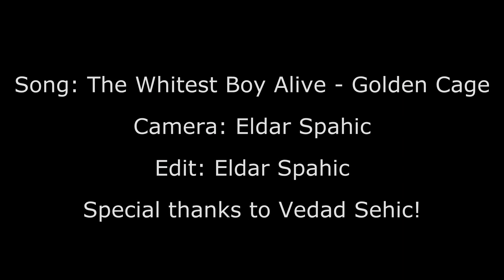Sarajevo Tour - Eldar Spahic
Mosaic of Sarajevo
The Whitest Boy Alive - Golden Cage

Panasonic HDC-TM900
Canon 5D MK2 + 20mm F/2.8 CZJ + 35mm F/2.4 CZJ + 50mm F/1.8 Pancolar

Filming Eldar Spahic, Vedad Sehic!

HD Footage edited with 3GB of Ram and without Preview : )